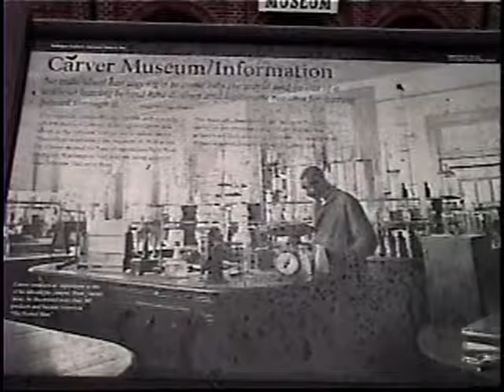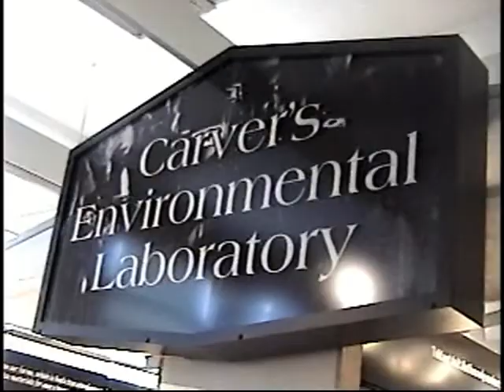George Washington Carver Museum Re-Opens 2014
The Frank Kimbrough Chronicles - Frank captures the re-dedication of the George Washington Carver Museum in Tuskegee, Alabama